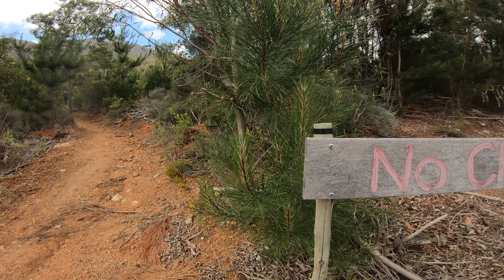Stellenbosch Mountain Biking | My Favorite Trails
I spent the past four and a half months studying in Stellenbosch, South Africa. I am from the United States and one of the main reasons that I chose to study in Stellies was because of all of the world class mountain bike trails that surrounded the town. There are trails all over the Western Cape but unfortunately, being that I didn't have a car, I was limited to only the trails that I could ride to. This meant that all semester, I was only able to ride Jonkershoek, Coetzenburg, G-spot, Eden Forest, and Mont Marie. Although this might not seem like a ton of trails for such a long period of time, I never got bored. I came to South Africa only having ridden my mountain bike a handful of times. I was pretty much a total beginner. I was going super slow, was super scared, and was casing even the smallest of jumps. I also wasn't very fit at the time. I wasn't in bad shape but I just couldn't do more than three or four laps at G-spot before having to call it a day. By the end of the semester, I was riding massive days even combining all five trail systems. Not only was my fitness much better, but I was riding better than I ever thought I could. I was fast, comfortable, hitting bigger jumps, and even started getting some style in the air. I realize that I am still not a super great rider, but I've made absolutely massive improvements thanks almost entirely to the incredible quality trails. The trails here are truly world class. As far as XC/trail/enduro riding goes, this is a destination that I think every rider should have on their bucket list. Even for newer riders, it is one destination that is just as much fun for a first time rider as it is for the best in the world like Nino Schurter. I made this video partially for myself but also for people to see how great the riding is in Stellenbosch.

The trails in order of appearance are:
Red Phoenix - Jonkershoek
Fire Hut (from road, down) - Jonkershoek
G-spot (STF)
Armageddon - Jonkershoek
Zululand - Jonkershoek
Element - Mont Marie (STF)
Endor - Eden Forest (STF)
Tikbos - between G-spot and Coetzenburg (STF)